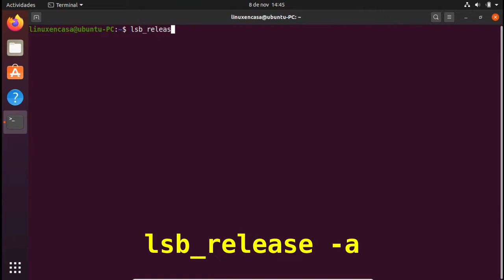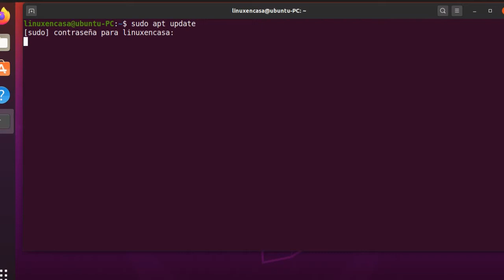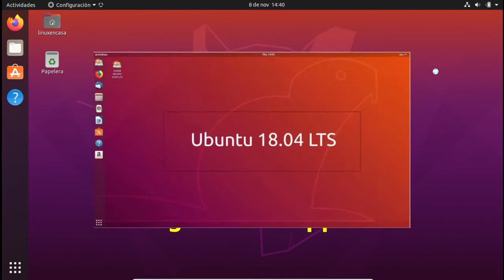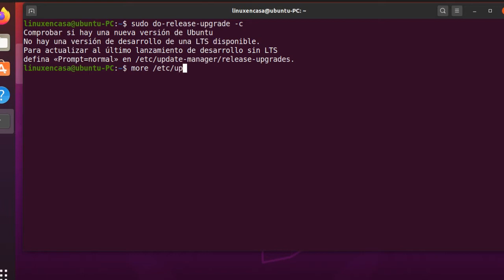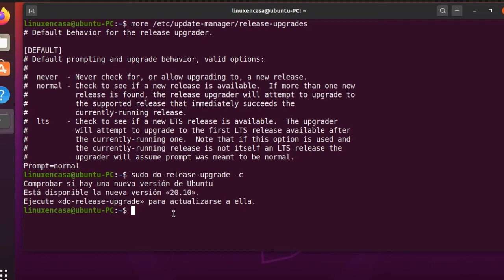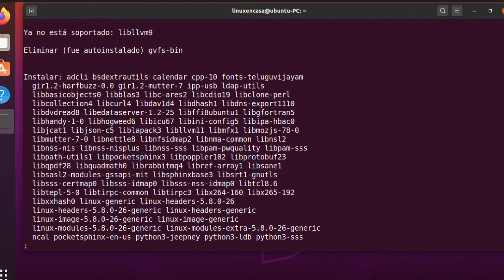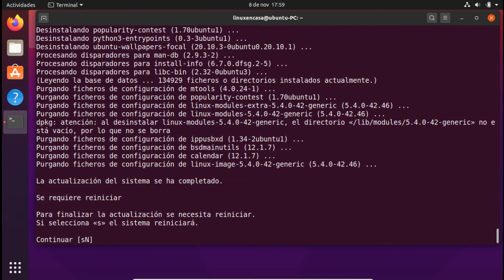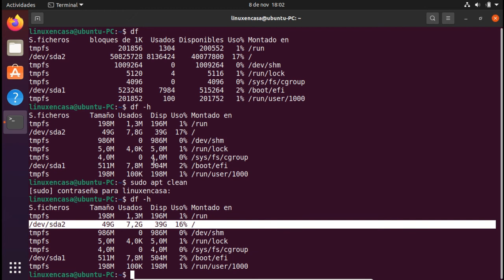Como ACTUALIZAR de UBUNTU 20.04 a UBUNTU 20.10 Groovy Gorilla [V100]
Video Tutorial paso a paso de la actualización del Sistema Operativo GNU/Linux Ubuntu de la Versión 20.04 LTS Focal Fossa a la nueva versión Ubuntu 20.10 Groovy Gorilla.

El Procedimiento se realiza por linea de comandos utilizando la máquina Virtual de Oracle VM VirtualBox - Version 6.1